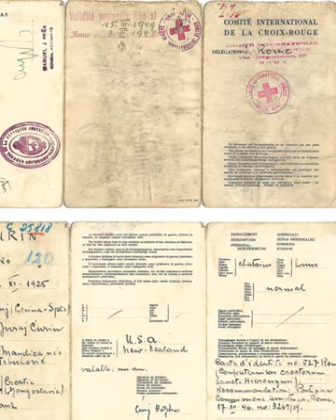Ratlines (World War II aftermath) | Wikipedia audio article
00:00:48 1 Early Spanish ratlines
00:03:20 2 Roman ratlines
00:03:30 2.1 Early efforts—Bishop Hudal
00:08:02 2.2 San Girolamo ratline
00:13:32 2.3 U.S. intelligence involvement
00:15:58 2.4 Argentine connection
00:19:54 3 ODESSA and the Gehlen Organization
00:22:33 4 Ratline escapees
00:25:22 5 See also

- Socrates

SUMMARY
Ratlines comprised a system of escape routes for Nazis and other fascists fleeing Europe at the end of World War II. These escape routes mainly led toward havens in Latin America, particularly Argentina, Chile, Paraguay, Colombia, Brazil, Uruguay, Mexico, Guatemala, Ecuador, and Bolivia, as well as the USA and Switzerland. There were two primary routes: the first went from Germany to Spain, then Argentina; the second from Germany to Rome to Genoa, then South America. The two routes developed independently but eventually came together to collaborate. The ratlines were supported by clergy of the Catholic Church, and historian Michael Phayer claims this was supported by the Holy See.